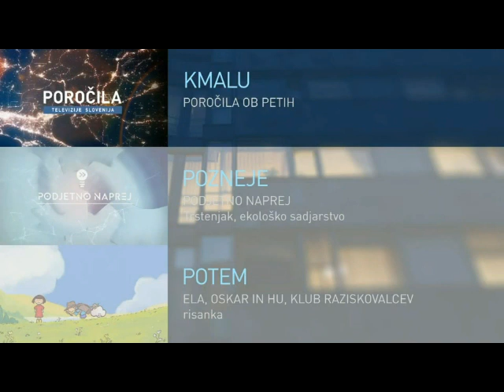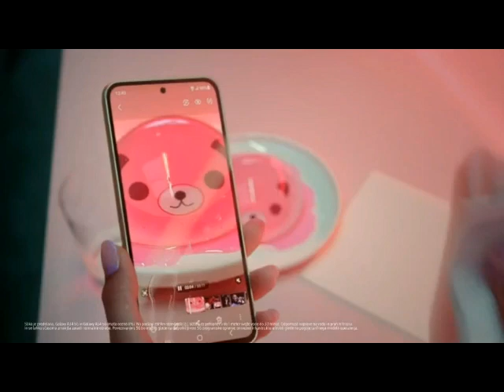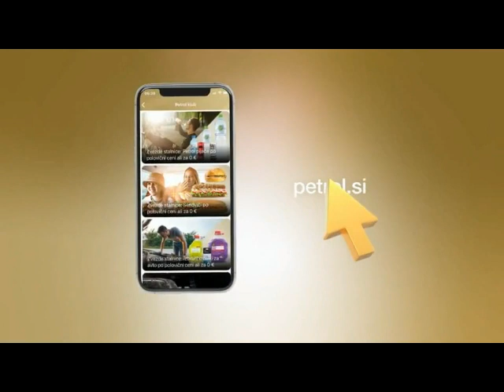Oglasi TV SLO 1 16-10-2023